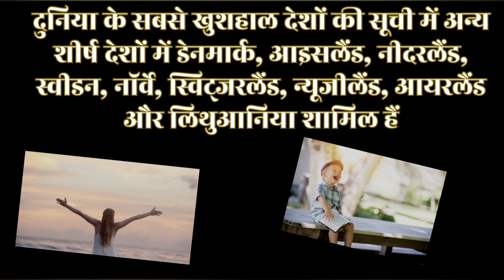दुनिया का सबसे खुशहाल देश ?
trending videos
viral video
amazing facts